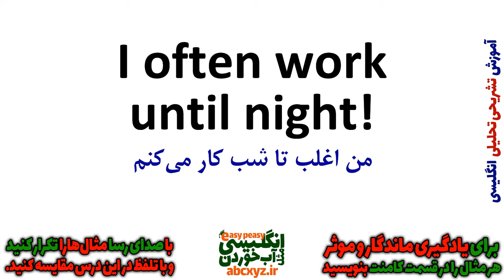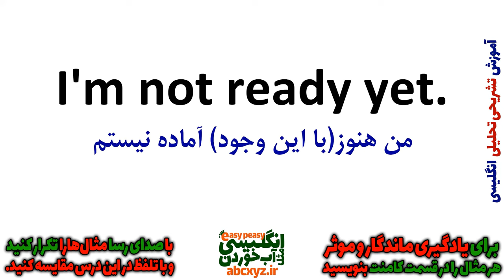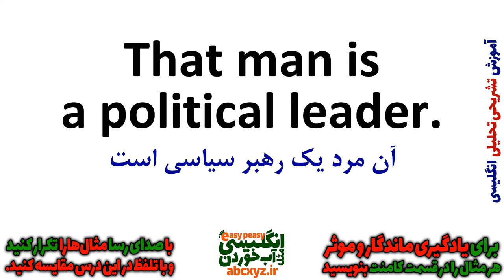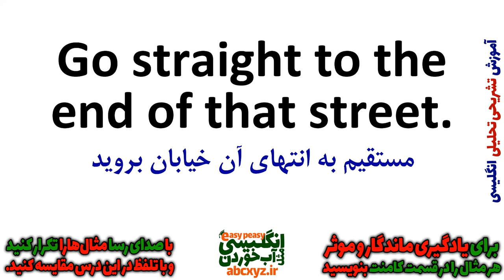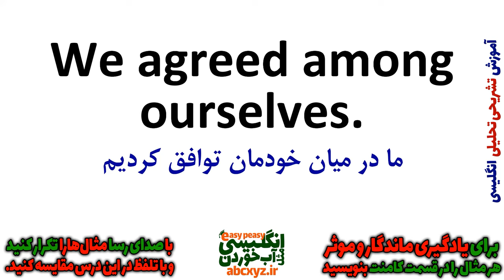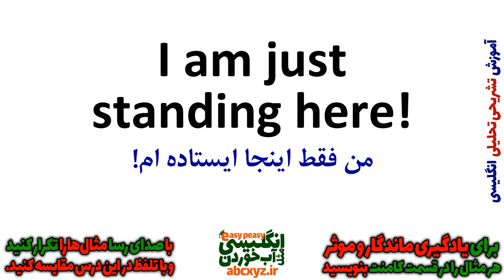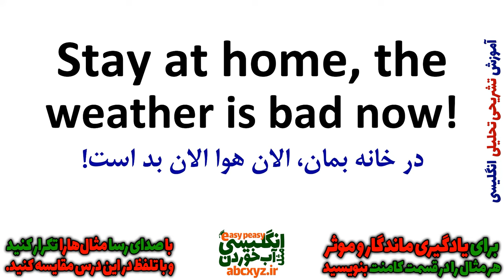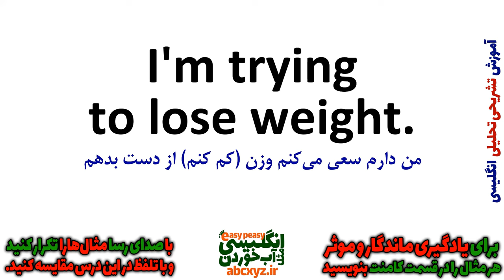یادگیری زبان انگلیسی - از مبتدی تا پیشرفته انگلیسی مثل آب خوردن درس 39